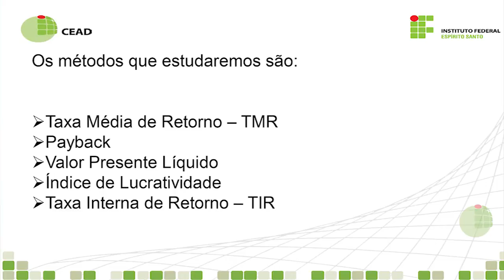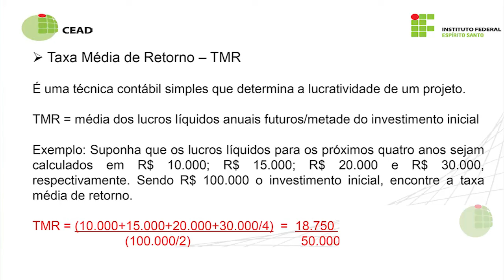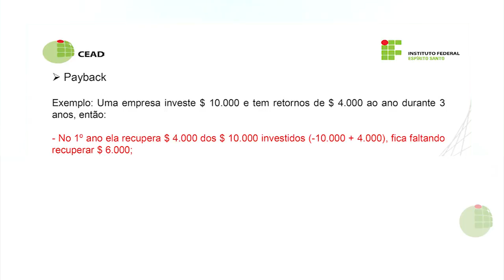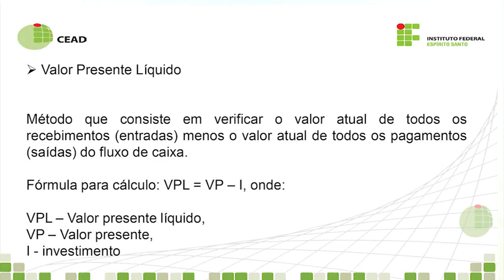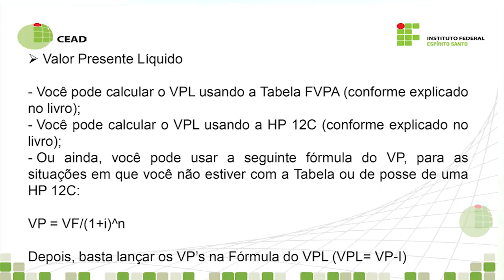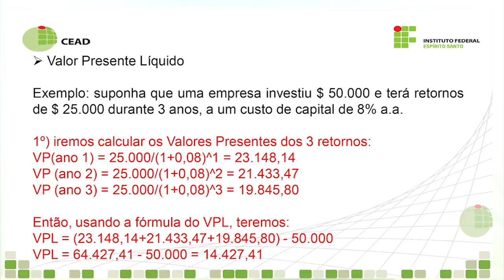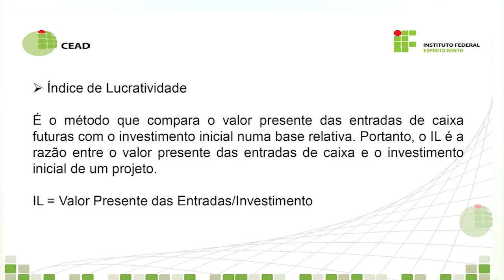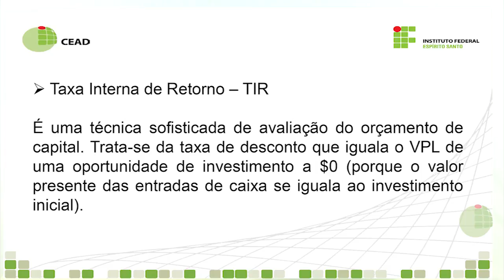Videoaula - Orçamento de Capital e Métodos para Avaliação de Projeto - Finanças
Curso: Técnico em  Administração
Disciplina: Finanças
Professor: Simone de Souza